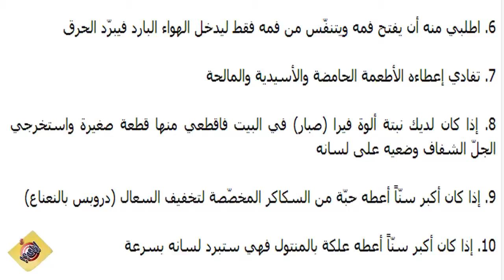ماذا تفعلين حين يحرق طفلك لسانه بطعام أو شراب ساخن ؟ [ فيديوهات جميلة ، عجيبة ، محرجة أحيانا 2015 ]